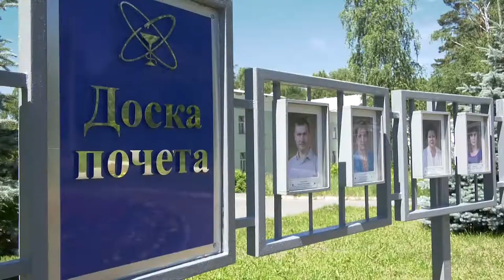День медицинского работника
Внимание всего мира в наши дни приковано к людям в белых халатах. Рискуя своим здоровьем и жизнями, они каждый день выходят на борьбу с пандемией. День медицинского работника - ещё один повод выразить благодарность за их нелёгкий труд.